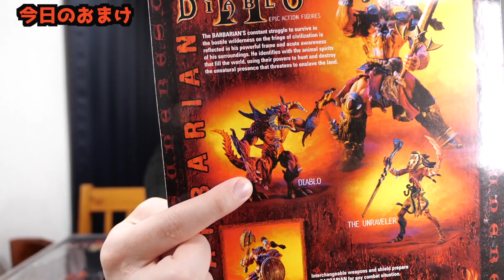【モンスト】最新の『アイツ』を運極にしたM4運枠『ぎこちゃん』【ぎこちゃん】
■現在、プレイしているゲームはこちらです